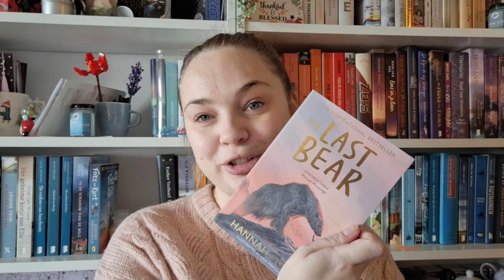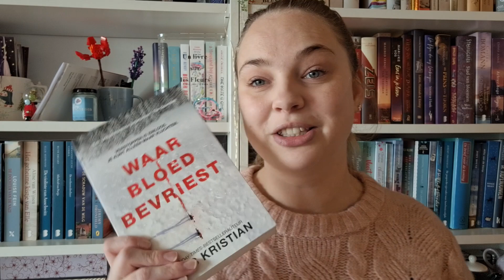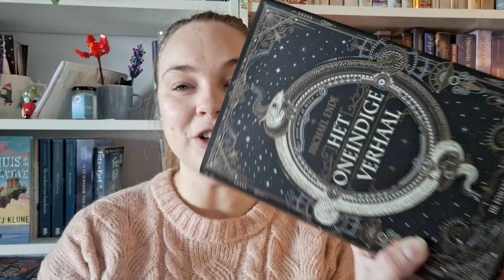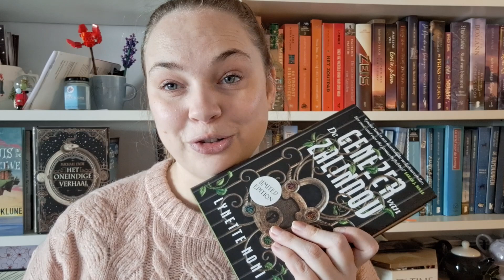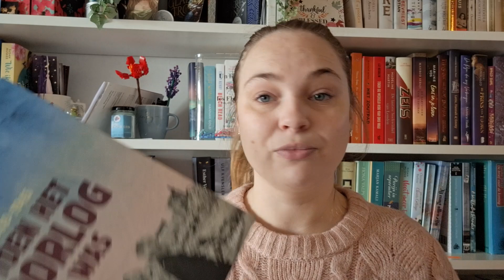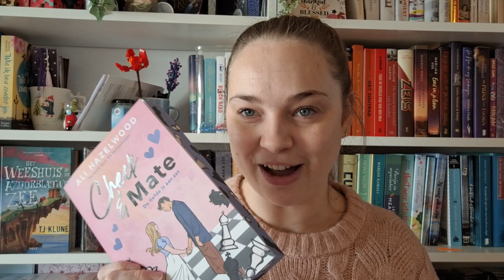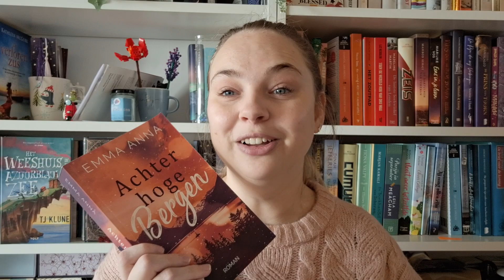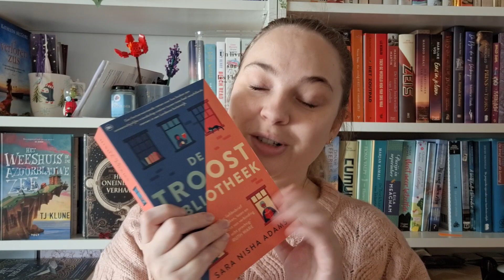Gift Guide 📚 Boeken om te vragen óf om te geven! 📚